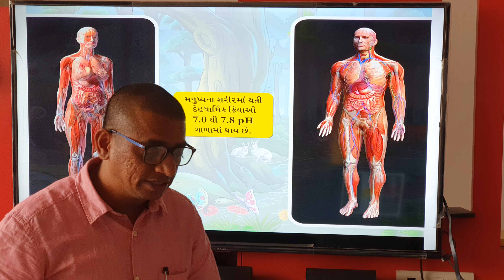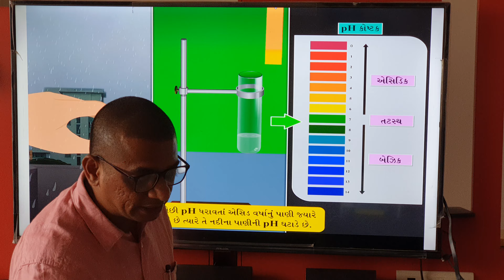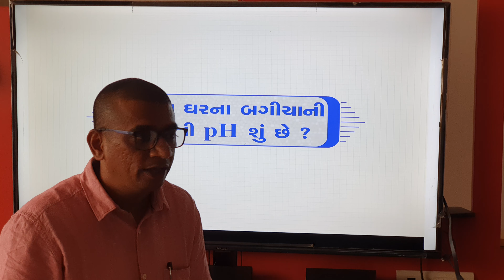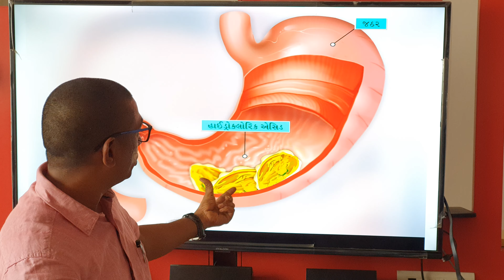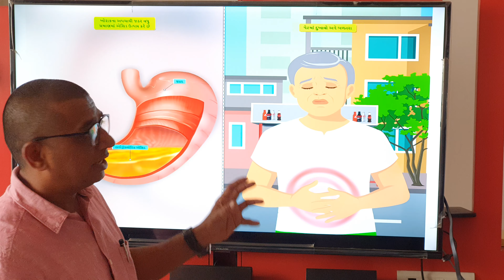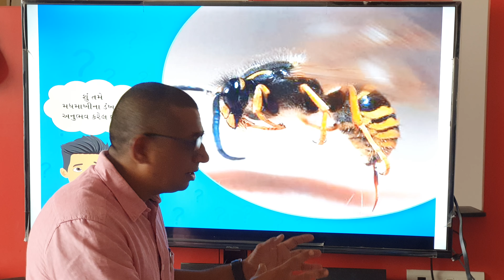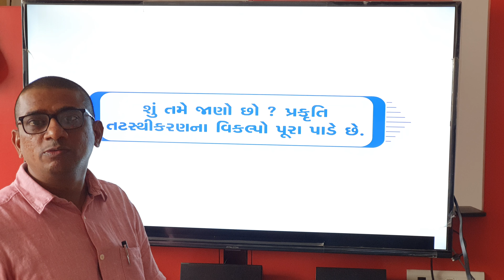STD 10TH SCI (PART 7) Ph નું મહત્વ